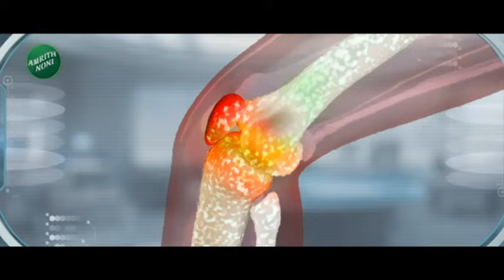Bawankule On Mohite Patil Resignation | मोदींच्या निवडणुकीत राजीनामा देणं योग्य नाही-बावनकुळे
धैर्यशील मोहिते पाटलांनी भाजपला रामराम केलाय...भाजपच्या पक्ष सदस्यत्वाचा त्यांनी राजीनामा दिला असून, माढामधून शरद पवार पक्षाकडून ते लोकसभा लढणार आहेत...भाजपला सोडचिठ्ठी दिल्यानंतर मोहिते पाटलांनी शरद पवारांची भेट घेतली...14 एप्रिलला ते पक्ष प्रवेश करणार आहेत...त्यानंतर 16 एप्रिलला माढातून उमेदवारी अर्ज दाखल करणार आहेत...माढामधून धैर्यशील मोहिते पाटील लढल्यास त्यांच्यासमोर भाजपचे रणजीतसिंह निंबाळकरांचं आव्हान असणार आहे..